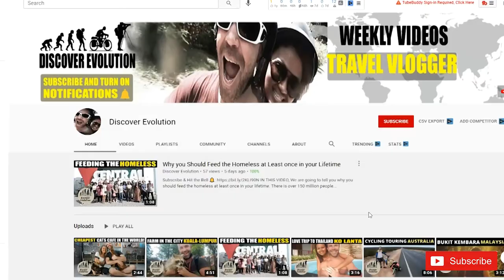Ask us Anything you want about us - Q & R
Ask us anything you want to know about us. And on Wednesday the 31st of March, we will answer all your questions. Can't wait to hear from you guys.